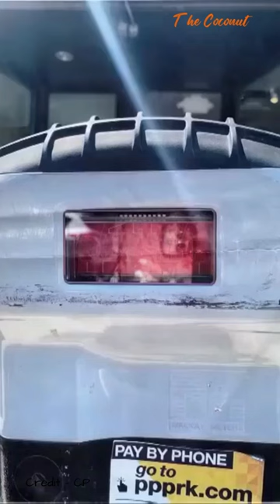Caught In Providence - Parking Meter Out of Order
Caught In Providence: Inspirable, Emotional, best Funny Court Room Scenes & Funny Caught in Providence Captured live in Court Room of Providence Municipal courts.

This court room actions has been captured live and People offended for traffic, parking, criminal offences and social misconduct have their real appearance before Judge Caprio.All cases heard in Providence Municipal Court.

None of the people appears before the court are actors and deserve no scrutiny for their genuine behaviors. Judge Frank Caprio's Justice & humanity is a great example for judiciary system of the entire world.

TheCoconut#short#helpyourself#ourpresident

Audio Track - Spring Flowers